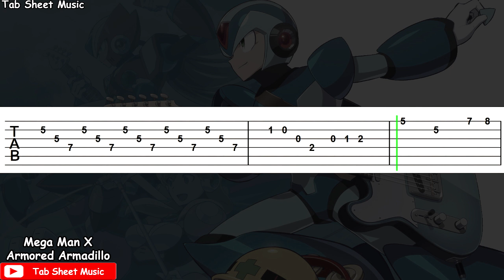Mega Man X - Armored Armadillo Guitar Tutorial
Mega Man X Guitar Tutorial

Game: Mega Man X
Song: Armored Armadillo